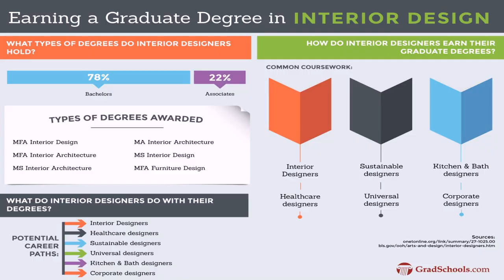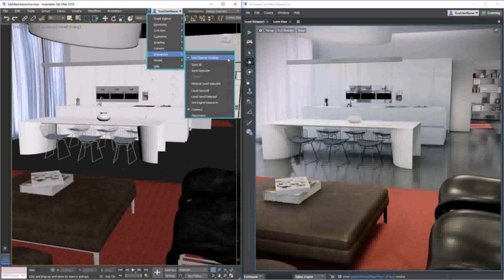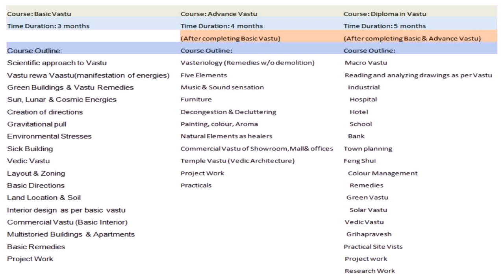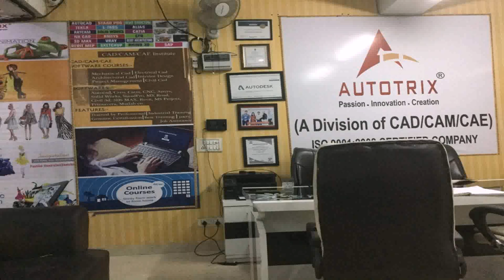Best Interior Design Institutes In South Delhi